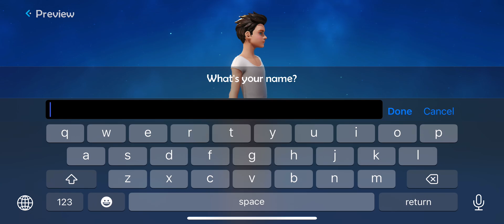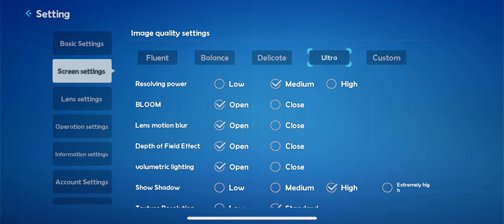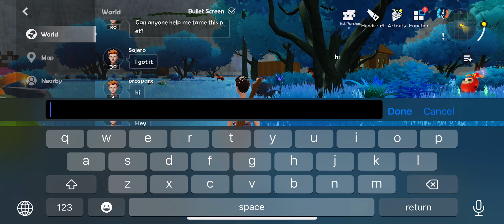Lightus (by YeekuGame) IOS Gameplay Video (HD)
App description:

"Lightus" is an open-world role-playing and simulation game. You will play as a traveler without a "past," embarking on an adventure in the unfamiliar land of "Seofar," exploring lost ruins around the world, searching for lost memories, and creating a new world with other travelers.

The moment you set foot on the continent of "Seofar," the adventure begins...

—— Run and explore freely on the continent of "Seofar"

Travel through Wedge Rift Valley, Serpent Creek Land, Oran River Valley, Misty Deep Valley... Immerse yourself in the beauty of lush forests, tranquil lakes, verdant meadows, and feel the sunlight spreading across the land, the breeze brushing your face, as you create a world of your own with the rise and fall of the sun and moon, and the chirping of birds and insects!

—— Build a unique and cozy home

Collect resources by logging, breaking stones, and mining; dozens of items are available for crafting. Freely choose blocks of different colors and types to build your ideal structure according to your preferences. Plant trees, nurture flowers, add furniture, outdoor decorations... Experience the DIY joy of transforming a bare house into a luxurious mansion!

—— Freely socialize and establish a popular town

Homeland Circle, an interactive feature where you can collaborate with friends to build various large projects! Work together to construct amusement parks, build Ferris wheels, and more, creating a charming town of your own. Chat about daily life, have wonderful interactions, and enjoy a life of freedom!

—— Relaxing farm life: you reap what you sow

Work at sunrise, rest at sunset, and fall in love with the simple life of farming. There's a bounty of fruits, vegetables, and flowers. Perfect care might result in the chance to grow giant crops, vying for the title of the strongest farmer! Different colored flowers can also be refined into dyes, allowing you to color your furniture beautifully!

—— Capture pets to work for you

Too tired to make furniture? No time to tend to crops? No worries, pets are here to help! The continent of "Seofar" is rich in species, including "Bubu" the Radish Head, the "Armored Axe Bear," the Butterfly Spirit "Night Spirit," and more. Here you can hunt to your heart's content, capture pets for your use! They can also accompany you on adventures, battle monsters together, and bravely traverse "Seofar"!